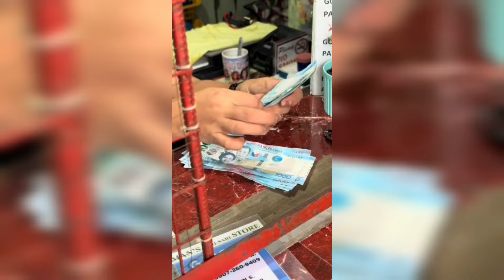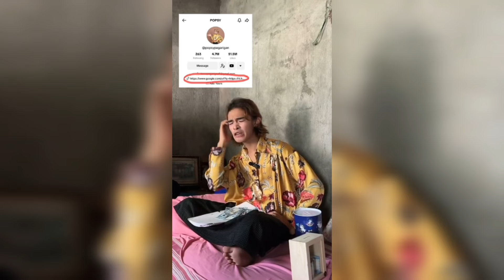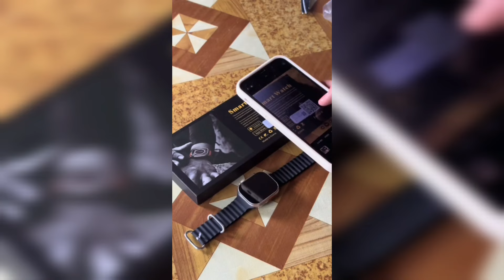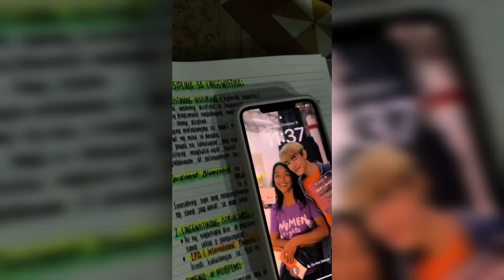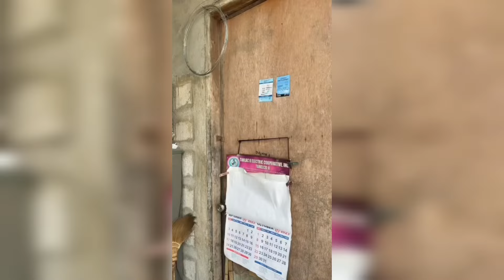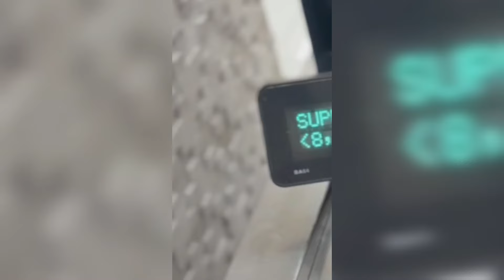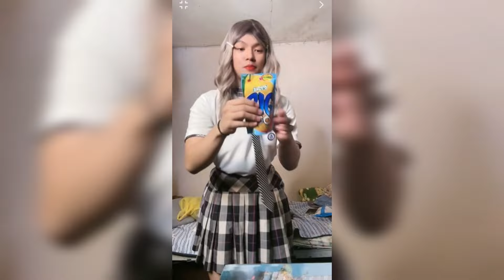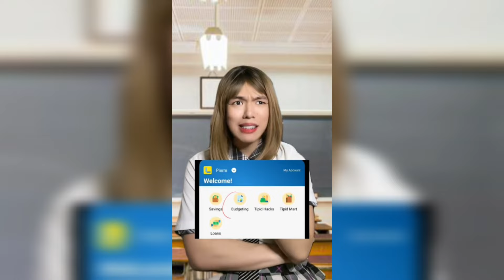POPSY Funny TikTok Compilation